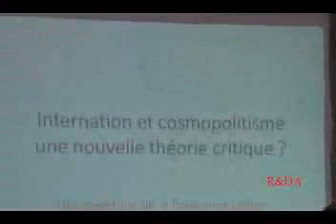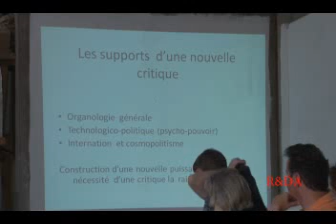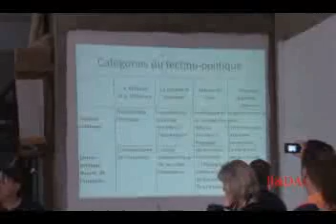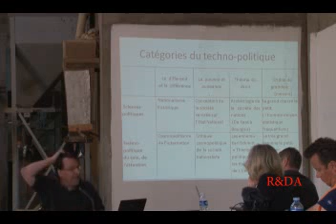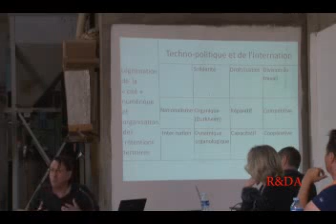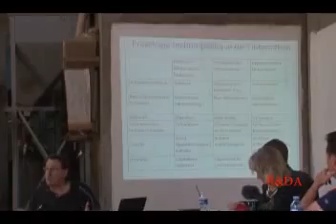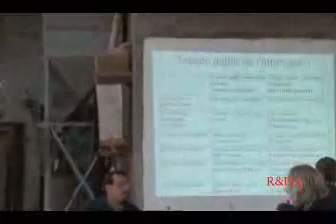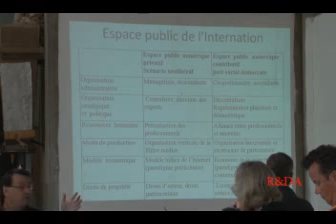Sur l'internation chez Mauss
Ars Industrialis,Pharmakon et Bernard Stiegler à l'Académie d'été d'Epineuil le Fleuriel.
Intervention de Franck Cormerais: Sur l'internation chez Mauss